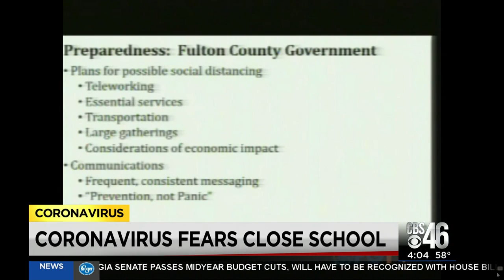Coronavirus fears close school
Ashley Thompson